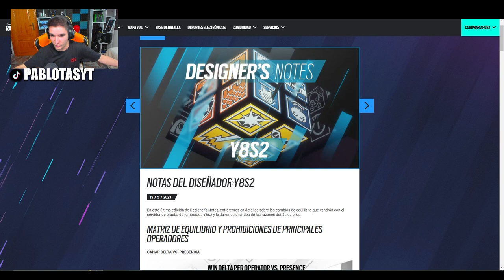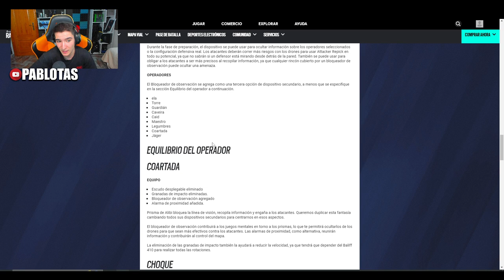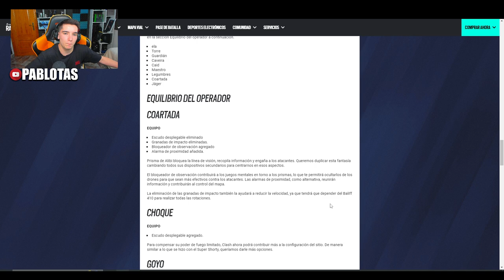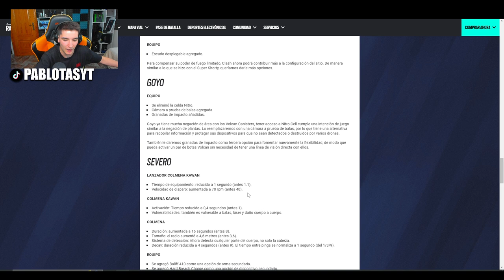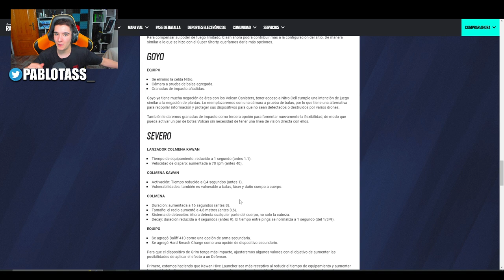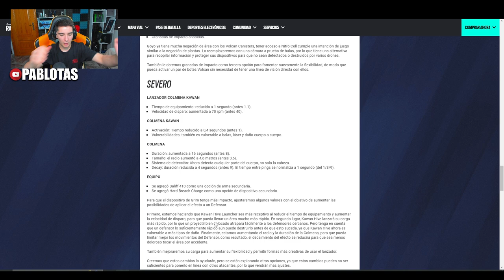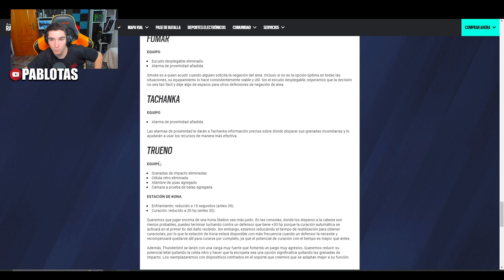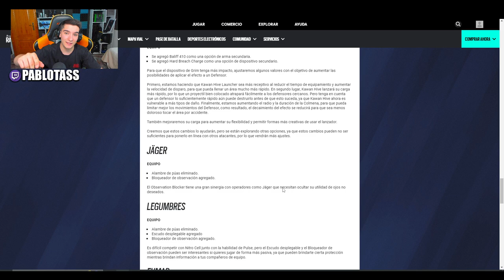❌*LLEGAN CAMBIOS de BALANCE*✅ para DREAD FACTOR | RAINBOW SIX SIEGE | Pablotas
⏩En este Gameplay de Rainbow six siege: ❌*LLEGAN CAMBIOS de BALANCE*✅ para DREAD FACTOR
► ¡Sígueme!